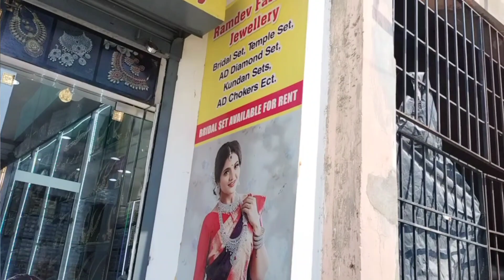Wholesale & Retail Designer bangles Starts@75!!Ramdev Fashion jewelry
We visited Ramdev fashion jewelry in MKB nagar Chennai. They have a huge Bangle collection lined for this pongal season.

Ramdev Fashion Jewellery
2/2 - Thirugnana Sambandar Street, VV Nagar, Kodugaiyur, Near MKB Nagar E B Office, Chennai 600 118

Hey Guys If you have enjoyed this video then don't forget to hit the LIKE button and do SHARE it with your friends and your family also any suggestion please type the comments.This is not sponsor video.

This is created only to provide information for people. This video is non-promotional. All products are brought at your own risk. This video does not promote any copies or products.  This video has created for people's information only.

விளம்பர தொடர்புக்கு
Valar Ulagam

sri devi sarees washermenpet
sri devi saree collection
saree shop in chennai
best saree shop in chennai
best saree shop in old washermenpet
wholesale saree shop in chennai
wholesale saree shop in old washermenpet
vannarapettai dress shop wholesale
vannarapettai wholesale sarees
dress shop in
dress shop in chennai
best dress shop in chennai
chennai dress shopping
chennai